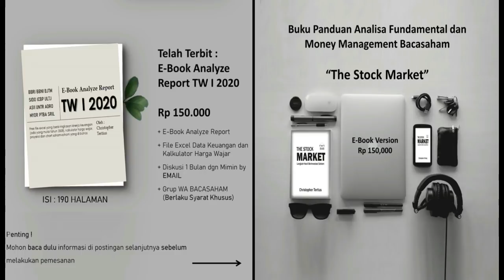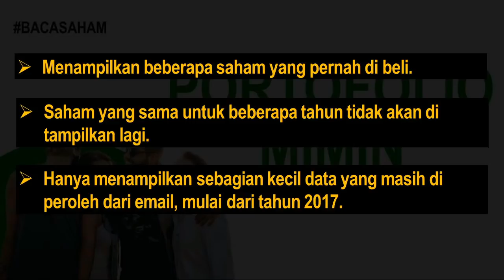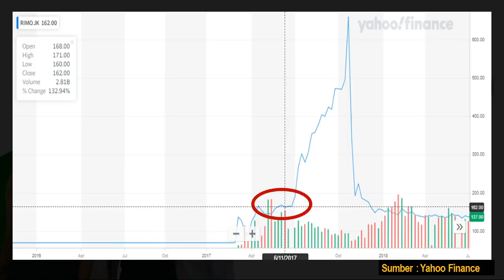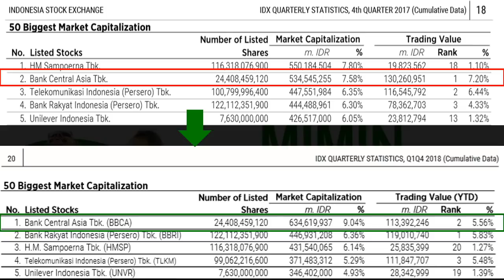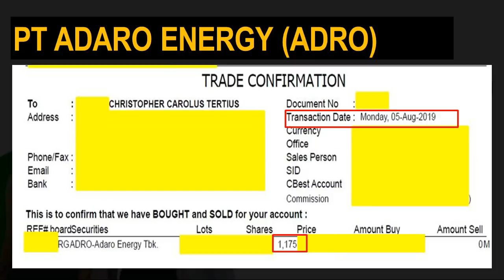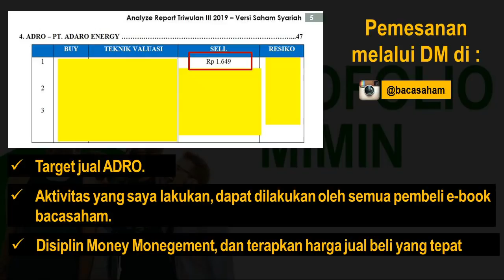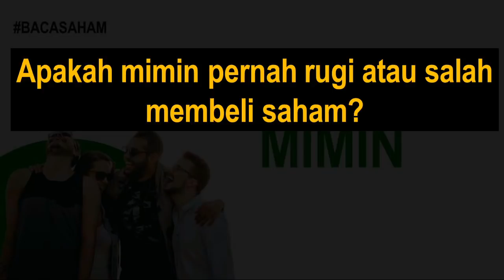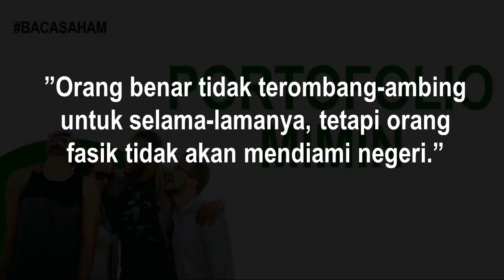Profit Saham Lebih Dari 100% ?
Topik video ini merupakan suatu hal yang special, karena saya akan menampilkan beberapa history saham yang pernah di transaksikan.
Tujuan dari video ini bukan untuk pamer kemampuan atau pencapaian, namun untuk memperlihatkan pada semua subscriber bahwa apa yang mimin bagikan bukanlah hanya sebatas teori saja, tapi merupakan ilmu yang juga mimin praktekan sendiri, dengan bukti nyata yang dapat kamu saksikan sendiri.
Video paling populer di channel BACASAHAM:
Untuk pembelian E-book Analyze Report Triwulan I 2020 dan Panduan Analisa Fundamental The Stock Market, dapat melihat informasi lengkapnya di instagram
Bantu mimin agar tetap semangat upload video saham setiap minggu ya